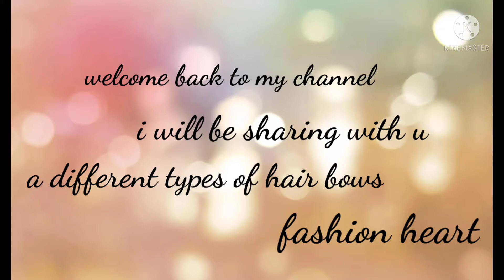Different Types Of Hair Bows With Their Names/Hair Bows For Girls,Baby Girls & Ladies With Names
Different Types Of Hair Bows With Names/Hair Bows For Girls, Baby Girls, and Ladies With Names@fashion heart

here are the name of hair bows
butterfly bows
button bows
crocheted bows
fabric bows
felt bows
No -sew bows
No-slip bows
pom-pom bows
yarn bows
tulle bows
 Topic cover in this video
1.types of hair bows
2.types of hair bows with names
3. different types of hair bows
4. different types of hair bows with names
5. hair bows baby girls with names
6. hair Bows girl with names
7. hair baws for babies
8. hair baws for ladies
9.hair bows design with names
10.types of hair bows for girl and baby's girl with names
11. how to make different types of hair bows
12. different types of hair bows and how to make them

fashion heart..